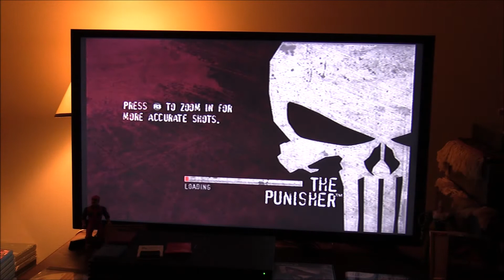The Punisher Playthrough: Part 8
The Takagi Building